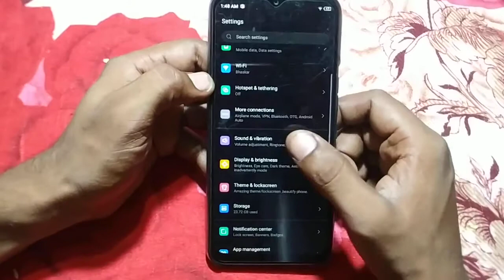how to connect wifi QR code tecno Spark 7